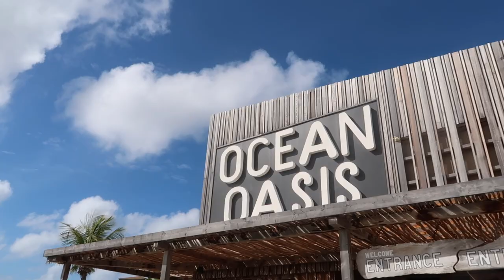Naar Klein Bonaire 🏝, Ocean Oasis & laatste dagen 💖 Bonaire vlog 🇧🇶 | Janette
Hey lieverds, vandaag heb ik voor jullie mijn vierdevakantie vlog. Ik ga namelijk met mijn vriend naar Bonaire. We verblijven op het Chogogo Beach & Dive Resort op Bonaire. In deze vlog zie je dat we met een boot naar Klein Bonaire gaan en gaan we naar Ocean Oasis. Veel kijk plezier! Liefs Janette

Muziek:
♪ Biscuit (Prod. by Lukrembo)